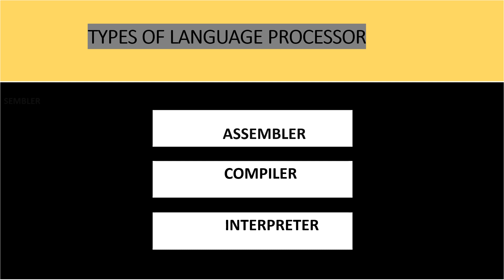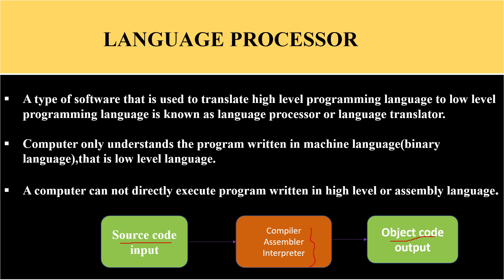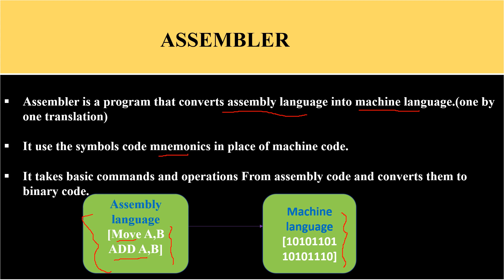Language Translator ||Assembler|| MALAYALAM || TUTORIALS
In this video we discuss about language translator assembler, and how assembly language different from machine language.